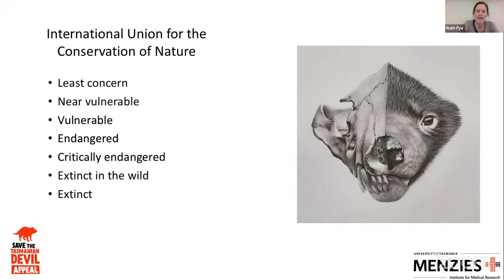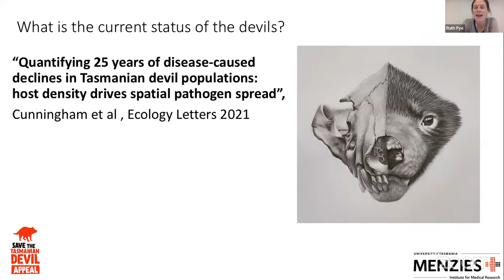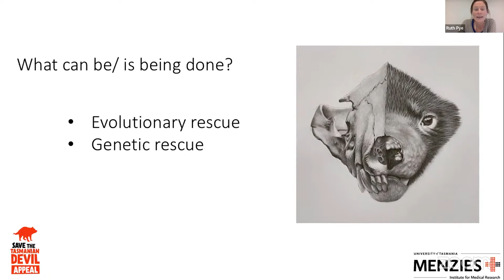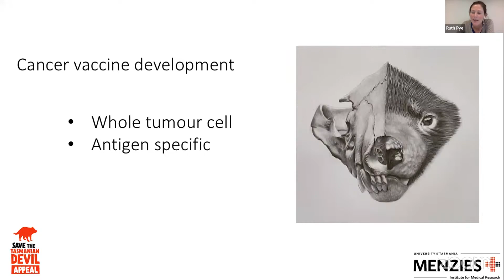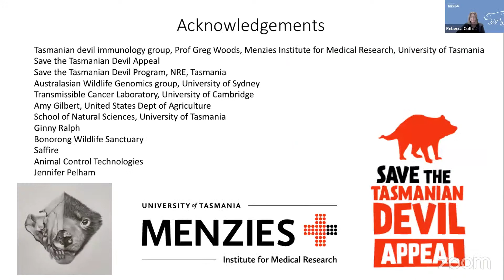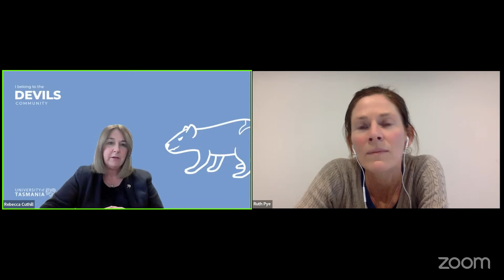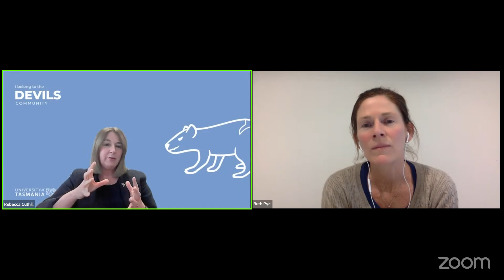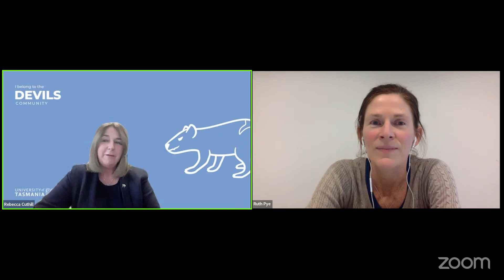Worshipping the devil: securing a future for the iconic Tasmanian devil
Threatened Species Day 2022

Dr Ruth Pye, research veterinarian with the Tasmanian devil immunology group at Menzies Institute for Medical Research,  talks about the current state of the devil population, why it is important to save the species, and gives an update on the development of a vaccine to protect devils from Devil Facial Tumour Disease (DFTD).

Hosted by Rebecca Cuthill, Director of Advancement at the University of Tasmania.